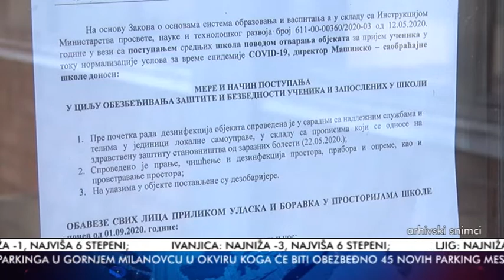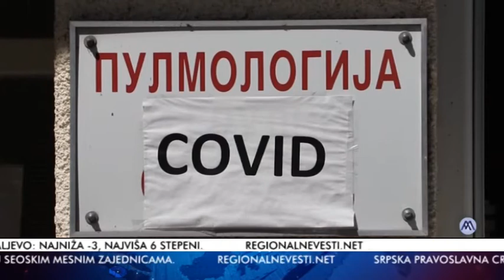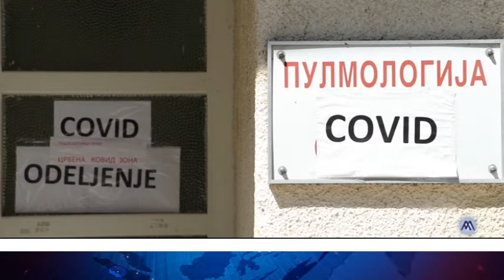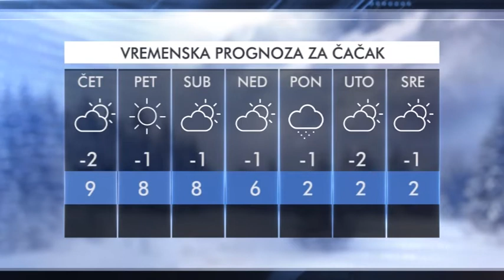TV Telemark-VESTI 25 11 2020